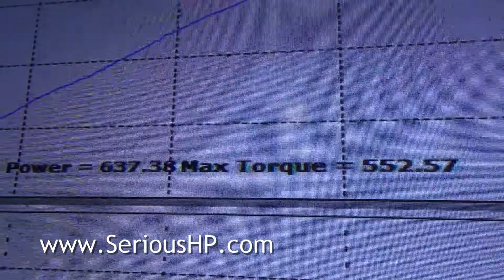Ford Mustang SVT Cobra Kenne Bell Supercharger 637HP 553TQ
Ford Mustang SVT Cobra Kenne Bell Supercharger 637HP 553TQ. We tune supercharged, turbocharged, and heavily cammed Ford SVTs, Cobras, Shelbys, Mustangs, and GT500s at SeriousHP.

Turbocharger Kit : Precision Turbo - Garrett - STS - SBD
Custom Tuning : EFIive - SCT - Diablosport - HP tuners - ProEFI - Uprev - Holley - Megasquirt